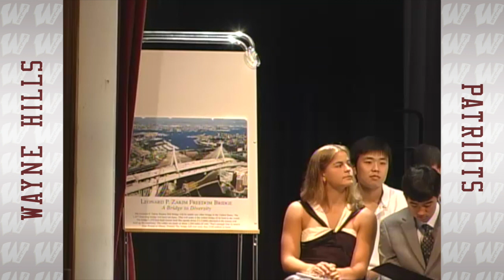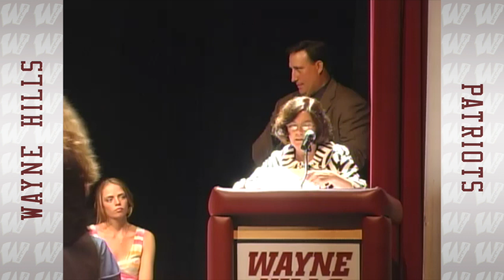2009 Wayne Hills Senior Awards